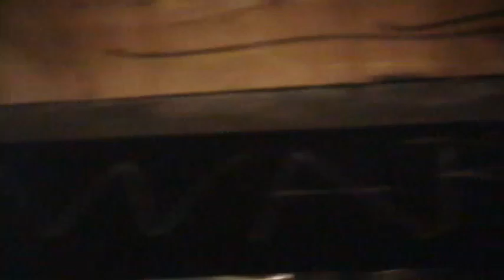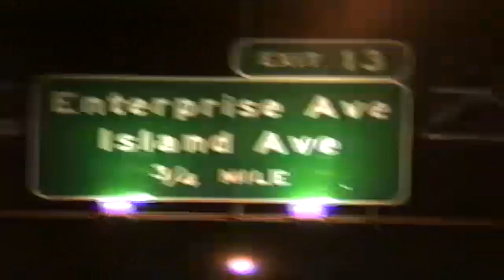April 22, 1994: Ted Poley from Danger Danger at the Cell Block in Philadelphia, PA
Ted throws down a mix of new originals with some Danger Danger classics. Watch Ted accidentally sock his bassist in the face during "Naughty Naughty" at 01:00:40.

Also, unless Ted confirms otherwise, actor / comedian Chris Elliott is on lead guitar. :)

Sadly, the Cell Block "burnt down" just a couple of years later. :(